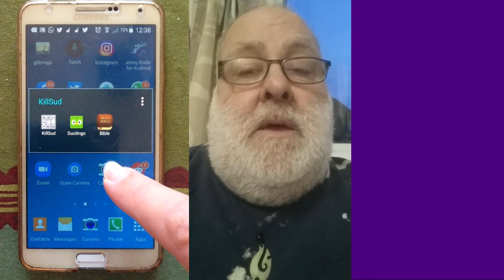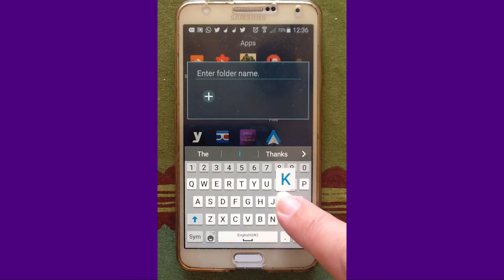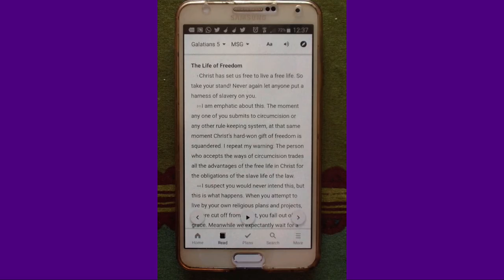The Anti-Distraction App! (Thoughts + Tools 'n' Tips + Christian)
A Thought or Two About Rest, Peace and Distraction!